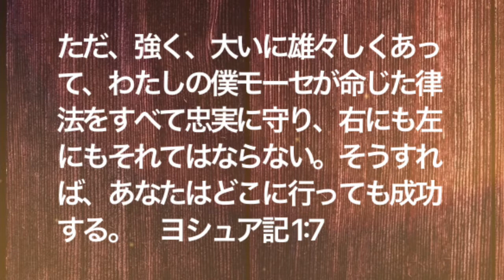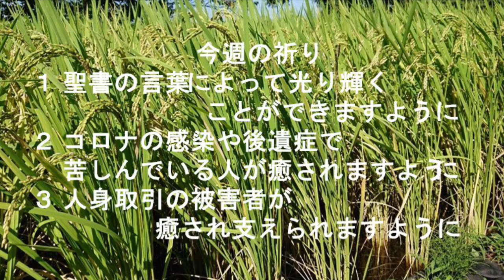救世軍横浜小オンライン祈祷会9月26日(日)第483回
第483回　オンライン祈祷会のご案内　9月26日（日）朝7時（時間は調整ください）

聖書　ヨシュア記1章7節 ただ、強く、大いに雄々しくあって、わたしの僕モーセが命じた律法をすべて忠実に守り、右にも左にもそれてはならない。そうすれば、あなたはどこに行っても成功する。

メッセージ　どこに行っても成功する
神は、神の民を徹底的に愛し、祝福し、成功に導かれます。そして、そのためにいつも神の言葉を備え、その約束の言葉によって一つひとつの問題を乗り越えることができるようにしてくださいます。神は、民のリーダーとして立つヨシュアに神の御言葉によって生きるように、神の言葉に忠実に従い、右にも左にもそれないならば、どこに行っても成功すると教えてくださいました。成功の道は、聖書の言葉をしっかり聞いて、右にも左にもそれないことです。聖書の言葉が与えられる時に、神の約束はすでに実現しています。そして、それを信じて従う時に、「どこに行っても成功する」ことができます。

今週の祈り
１ 聖書の言葉によって光り輝くことができますように。
２　コロナの感染や後遺症で苦しんでいる人が癒されますように。
３ 人身取引の被害者が癒され支えられますように。

ユーチューブ配信
聖別会9月26日（日）説教「信じる者には何でもできる」（マルコ9章14‐29節）

facebookライブ配信
聖別会9月26日（日）9：00‐9：30